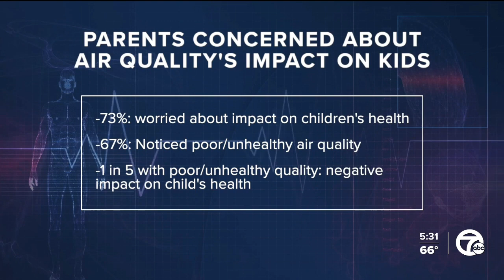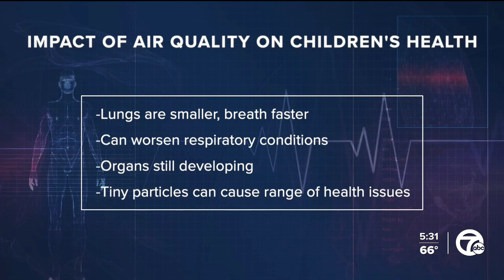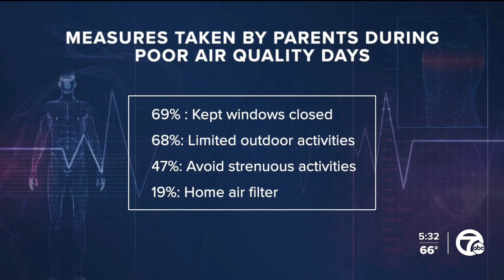Ask Dr. Nandi: How poor air quality could impact kids' health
A recent national poll found many parents are worried about the impact these fires and poor air quality overall are having on their children’s health.